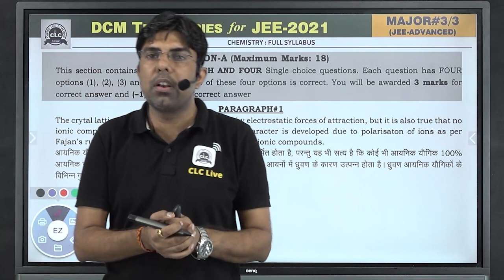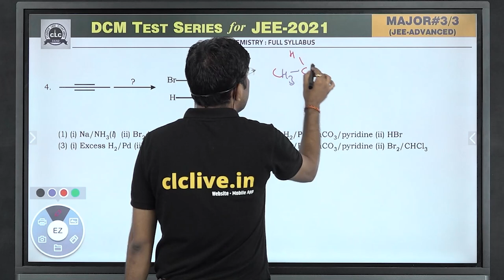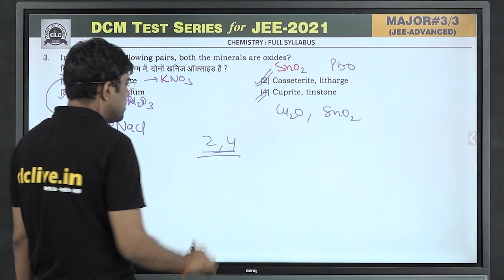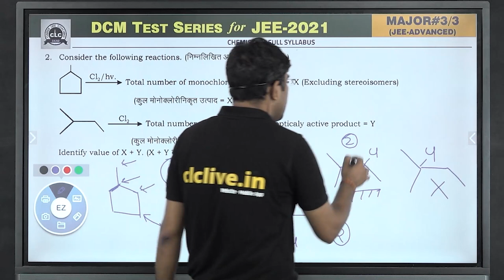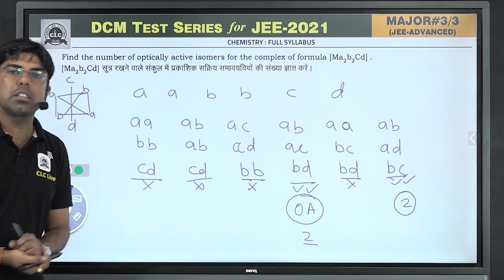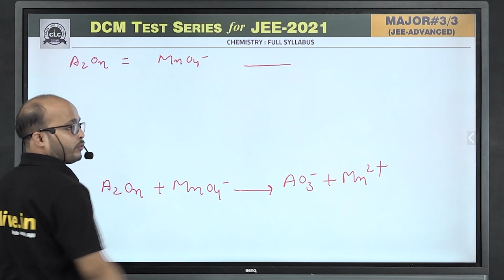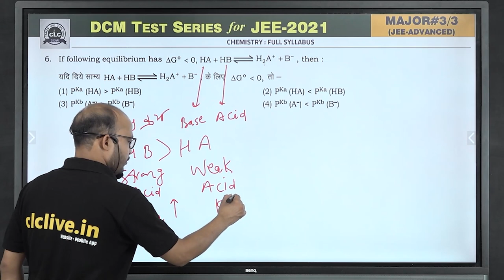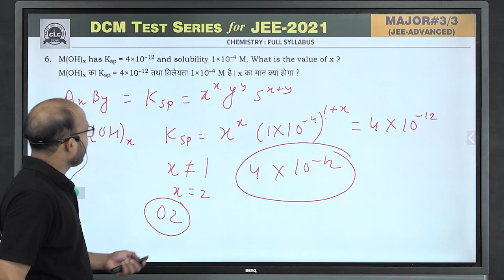MTS#03 - CHEMISTRY (Adv.) || DCM Test Series || JEE -2021 || CLC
Solution By- TC Sir & Ravi Sir